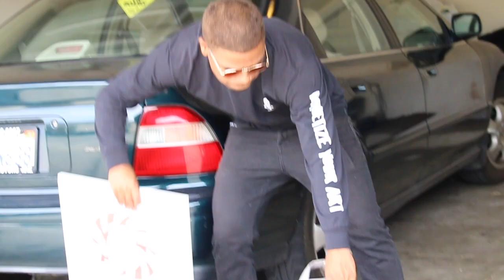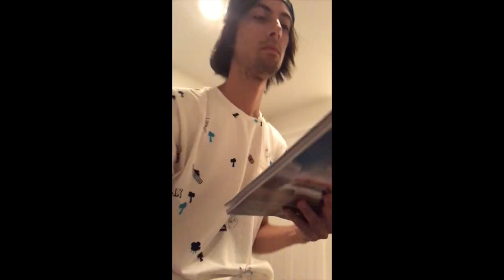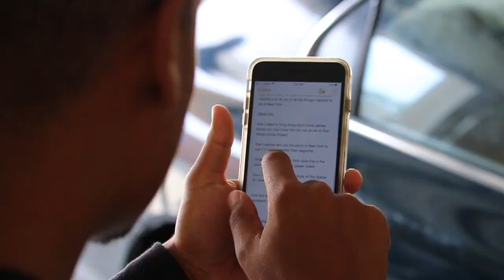The Stalker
Crazy James told me I could never go to New York or I would pay the consequences! Well.. I went.

Featuring Crazy James, Lamont Holt, Eddie Gerry, & Brett Conti

Crazy James - @crazyjamesofficial

Eddie Gerry - @east2daweside